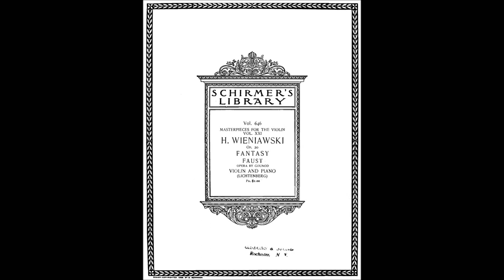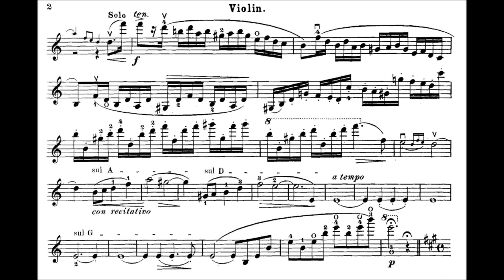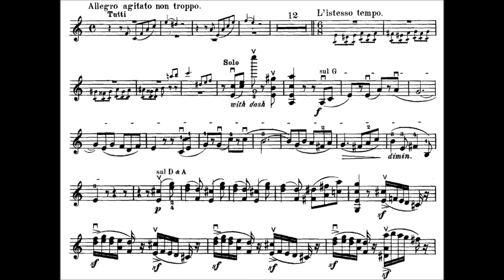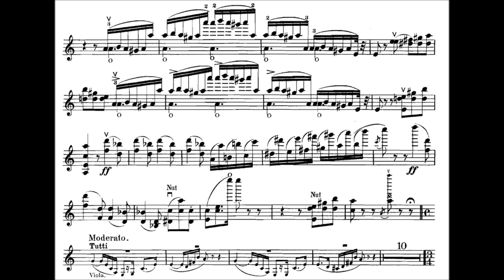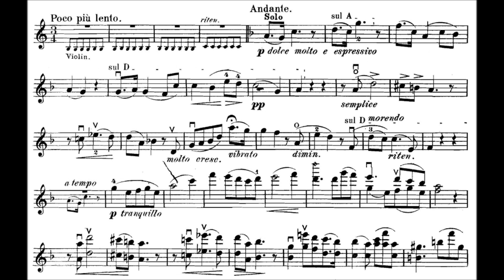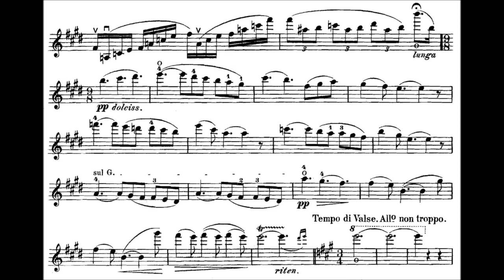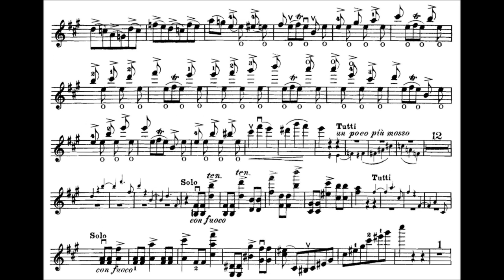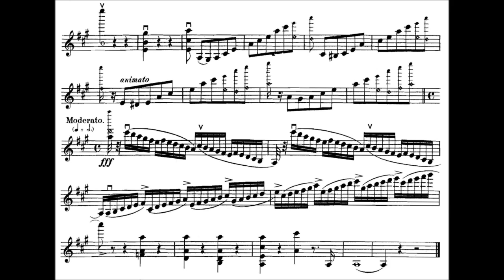Wieniawski, Henryk op.20 Fantaisie brillante Faust for violin and orchestra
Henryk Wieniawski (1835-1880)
Fantaisie brillante, on themes from Gounod's ''Faust'' for violin and orchestra, Op.20.